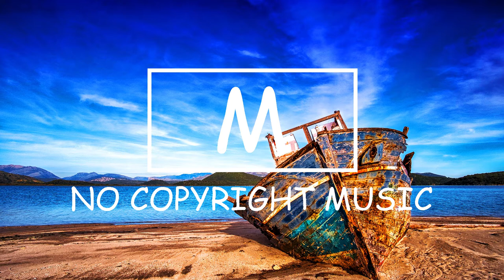MBB - Feel Good（Mm No Copyright Music）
Best free copyright background music for content creators, especially for Vlog and Videos.

Mm No Copyright Music is the safest YouTube channel dedicated to promote vlog no copyright music, royalty-free music and creative commons music for content creators

Please make sure to follow the below instructions in order to download this music. Copy and paste in your video description.

Song: MBB - Feel Good（Mm No Copyright Music）
Music provided by Mm No Copyright Music.